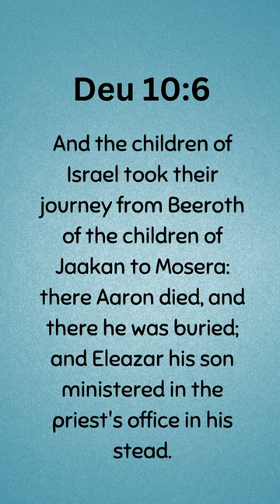Deuteronomy Quiz #7 of 14